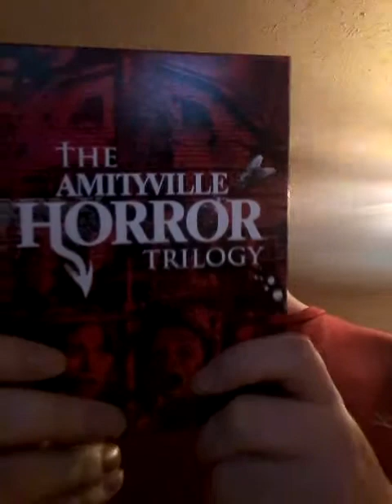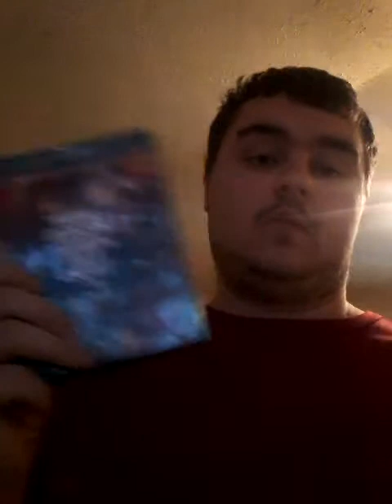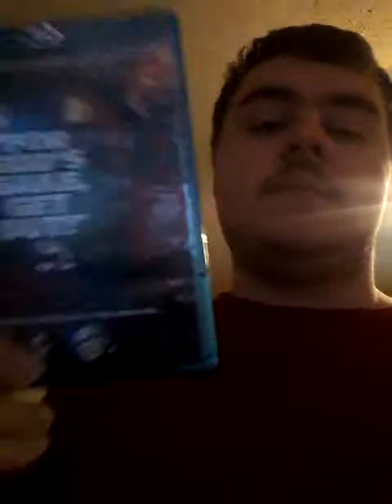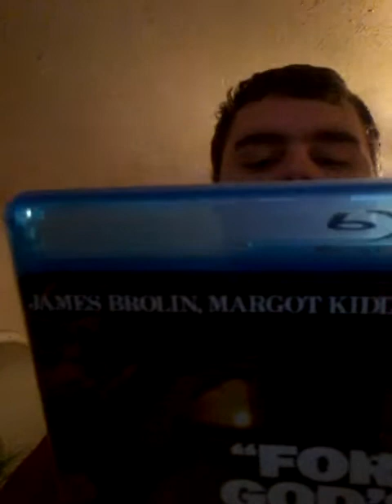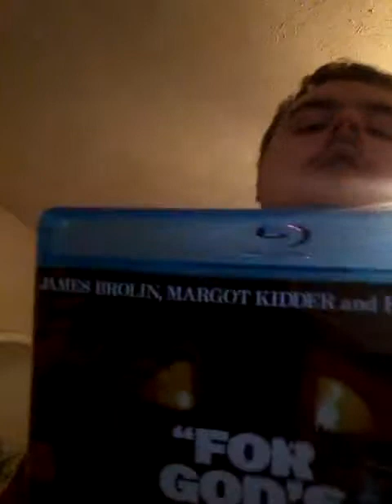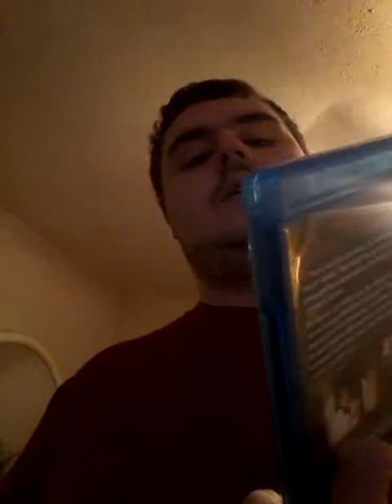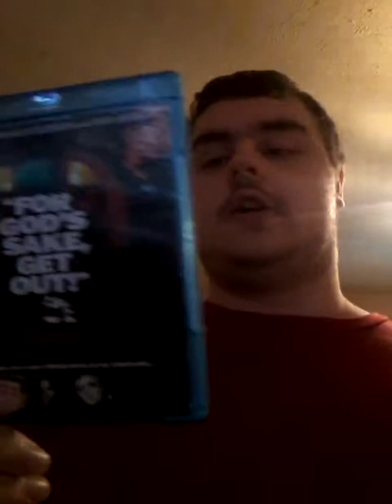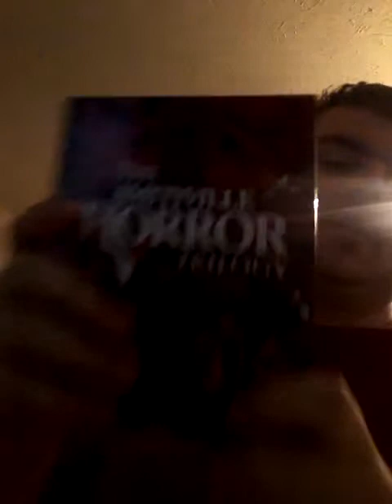31 Days of Horror 2018 day 1- the Amityville Horror review